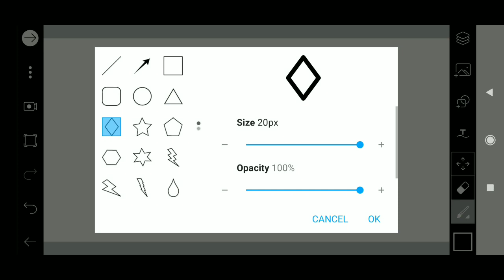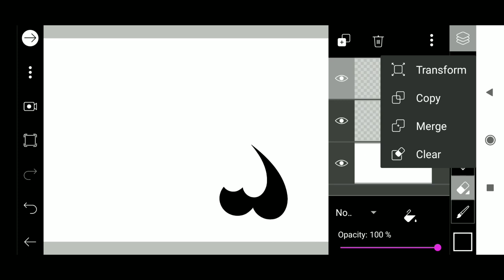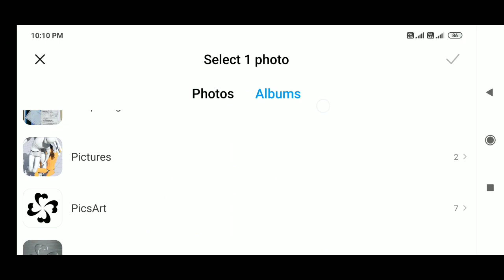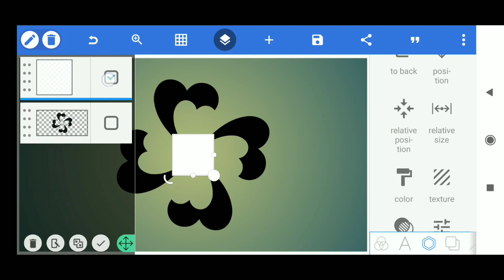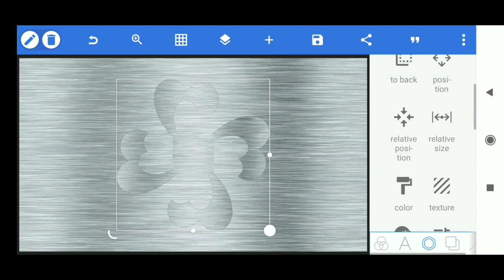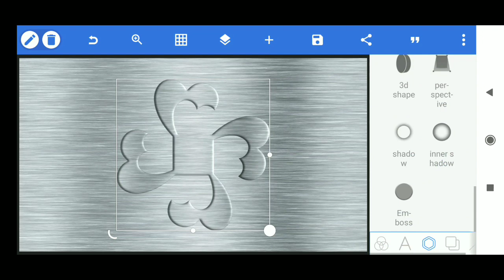Make Your Mattel Logo /Edit by _PIXELLAB /A ART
MY App : 🤳